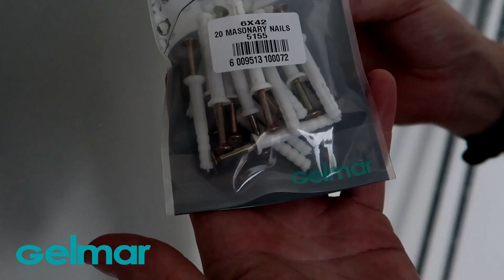Easy DIY Shelves with Gelmar | How to Install Brackets for Your Home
DIY Storage Solutions: How to Use Gelmar Brackets for Your Home or Office

Are you looking to add extra storage space to your home or office? Gelmar Handles & Furniture Fittings has you covered! In this video, we'll show you how to install three different types of brackets to create custom shelves that are tailored to your specific needs.

First, we'll introduce you to the double slot band brackets which are versatile and adjustable. We'll demonstrate how to use them to create a sturdy foundation for your shelves. Next, we'll show you how to use the heavy-duty shelf brackets, which are perfect for your kitchen, and the sleek shelf brackets, which are ideal for your office space.

You don't need to be an expert woodworker to follow along with this tutorial! We'll walk you through each step of the process, from gathering your tools to measuring and installing your brackets. By the end of the video, you'll be ready to add your shelves and enjoy your newly created storage space.

So, if you're ready to take your organizational game to the next level, watch this video and learn how to install Gelmar brackets for your custom shelves.